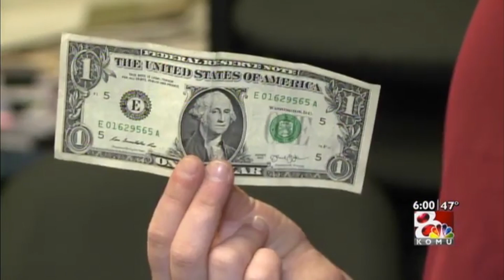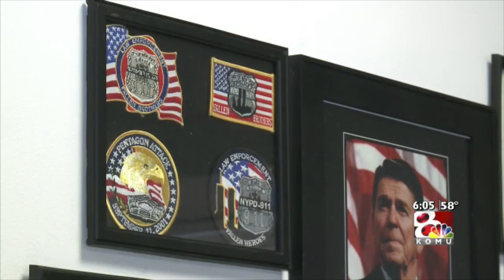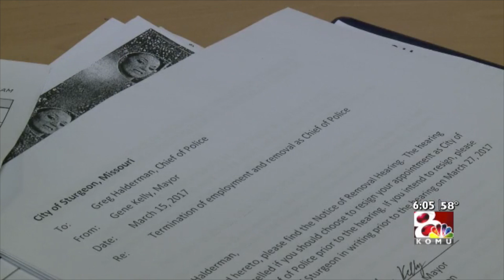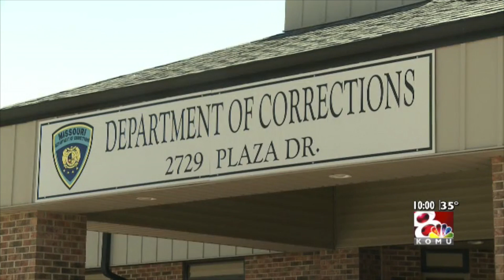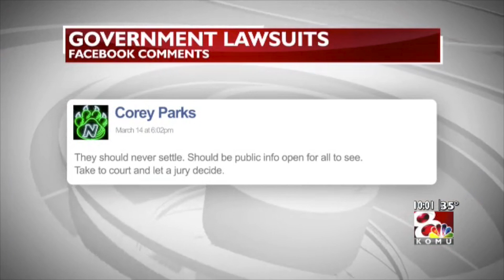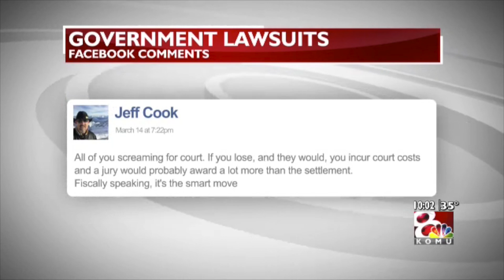MADELINE ODLE REEL 4/25/17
Latest reporting and anchoring from Madeline Odle